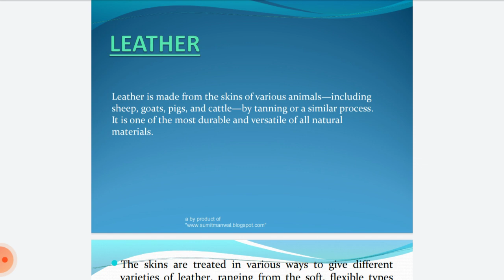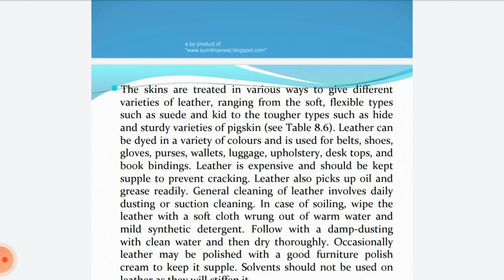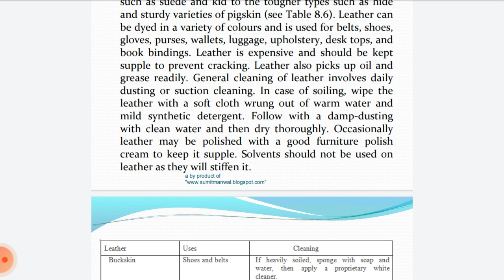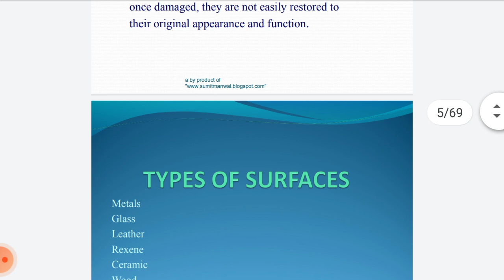Leather by Gurpreet Singh, Assistant Professor-Deptt. of HMCT at Mdern Group of Colleges